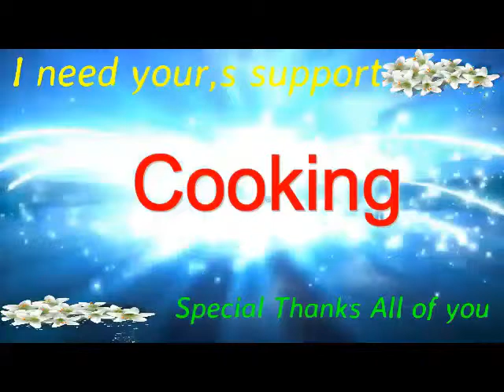Stuffed Karela with Daal Chany Recipe In Urdu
My name is Shazia and you are watching best cooking show on the internet and I will teach you how to cook.Do you love to cook? I am going to share my best recipe.